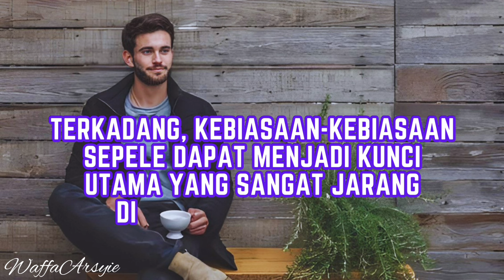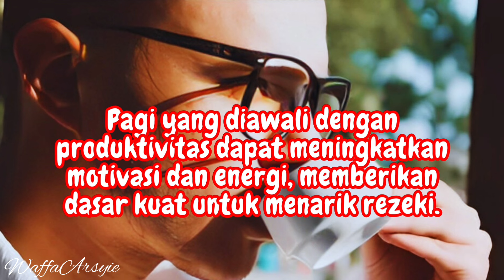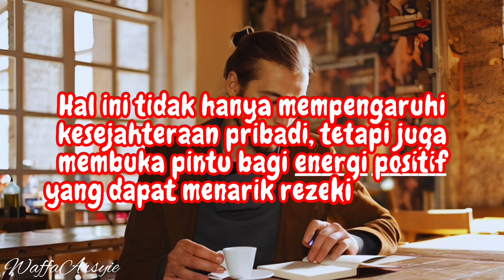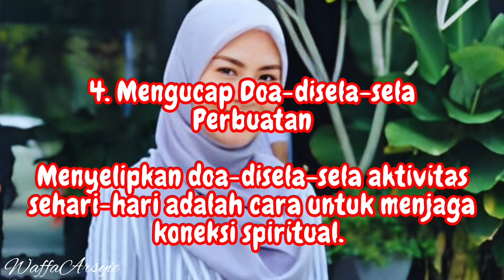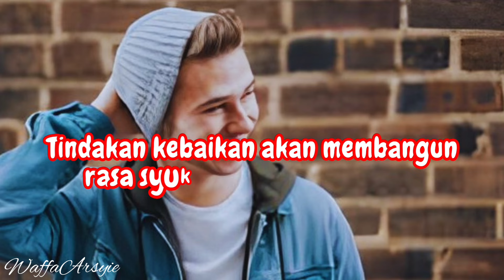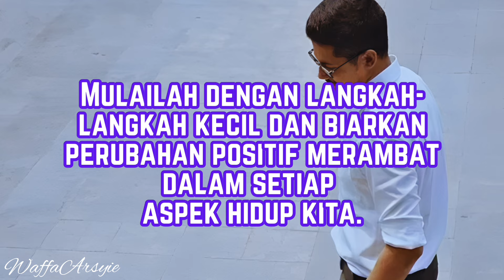KEBIASAAN SEPELE, TAPI TERNYATA KUAT MENARIK REZEKI.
Mengoptimalkan kehidupan dan menarik rezeki tidak selalu memerlukan perubahan besar.

Terkadang, kebiasaan-kebiasaan sepele dapat menjadi kunci utama yang sangat jarang disadari setiap orang yang dapat membantu kita menciptakan hidup yang lebih bahagia dan rezeki melimpah.